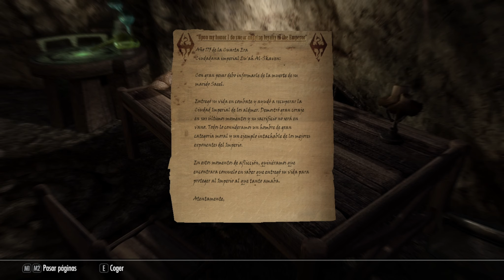Skyrim Anniversary Edition - Amor despues de la muerte - T1-Cap 7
(Este vídeo es sólo con fines informáticos de mis vivencias)

Copyright Responsabilidad Bajo la Sección 107 de la Ley de Propiedad Intelectual de 1976, se tiene en cuenta para el "uso justo" para los propósitos tales como crítica, comentario, información periodística, la docencia, la erudición y la investigación. El uso justo es un uso permitido por la ley de derechos de autor que de otra manera se está infringiendo. Sin fines de lucro, educativo o uso personal inclina la balanza a favor del uso justo